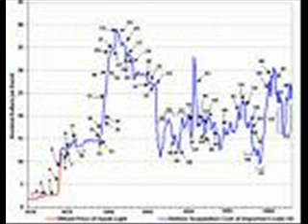La situazione di mia sorella non è buona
Problemi climatici e Internazionali